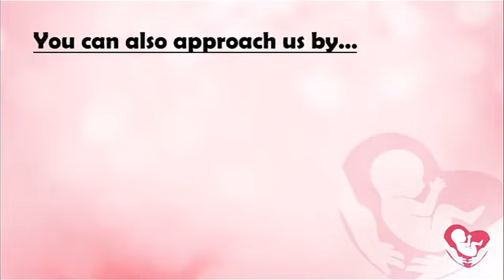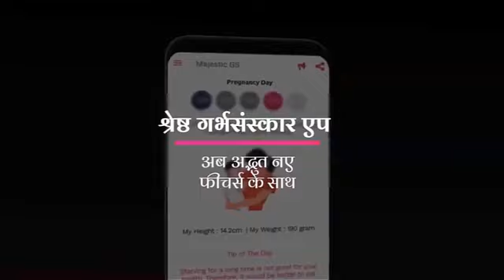Bhagwat Katha Part 27 Hindi 62 Part l Must Listen in Pregnancy l GarbhSanskar Guru App l MGS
- Pregnancy Diet
- Daily Recipe
- Puzzles
- Spiritual videos

👨‍👩‍👧‍👧 Parenting segment